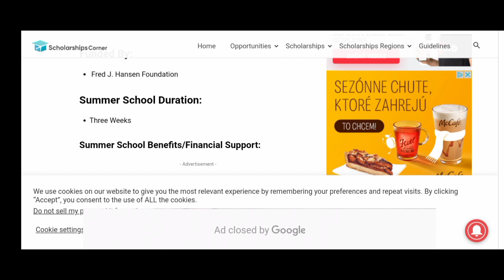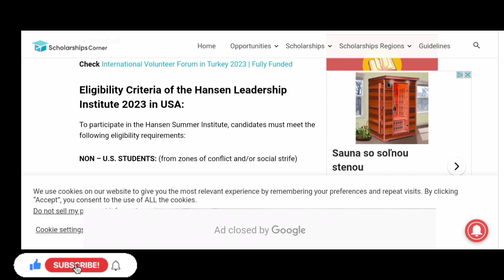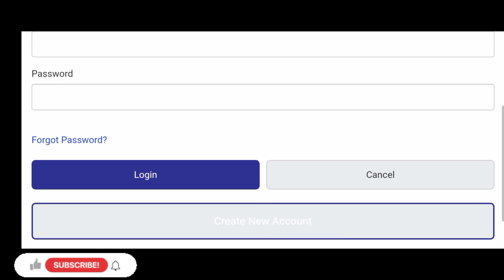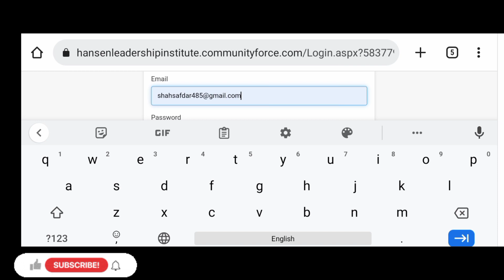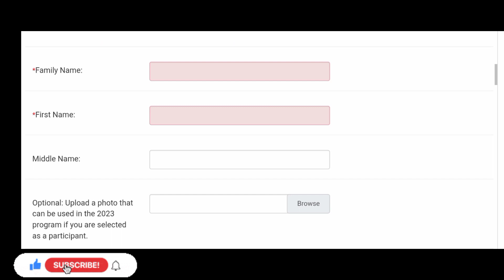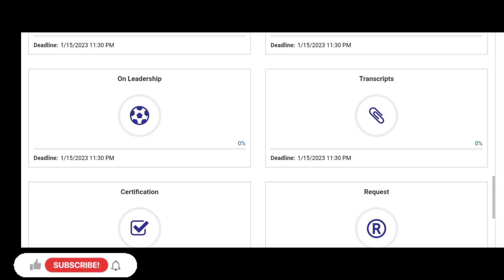Hansen Summer Institute 2022 | Fully Funded Scholarship in USA | How to Apply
The Hansen Leadership Institute 2023 in the USA formerly known as the Hansen Summer Institute for Leadership and International Cooperation — is an exciting international leadership program funded by a generous grant from the Fred J. Hansen Foundation. Hansen Summer Institute (HSI) is named one of the top summer fellowships in the world. The fully-funded summer exchange program in the US will take place in July 2023.